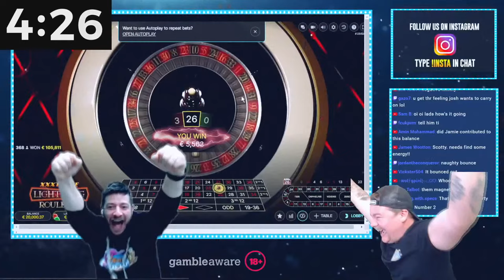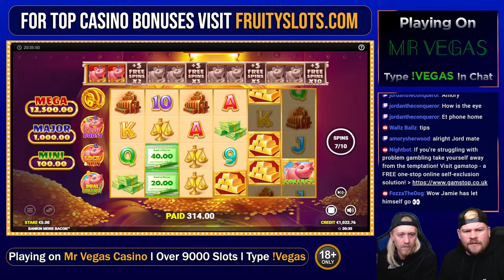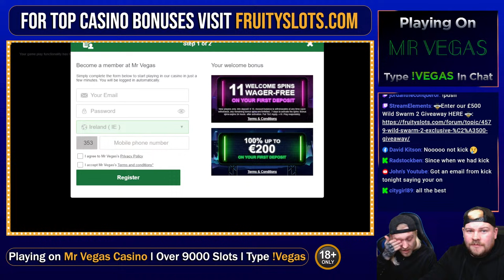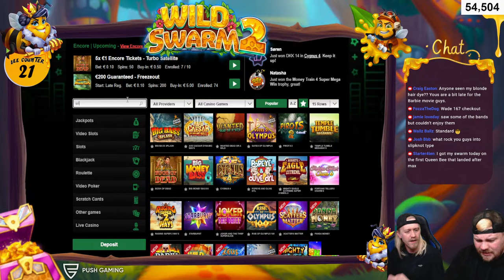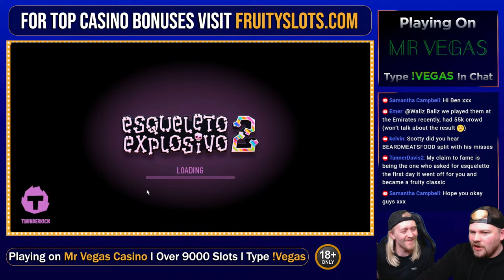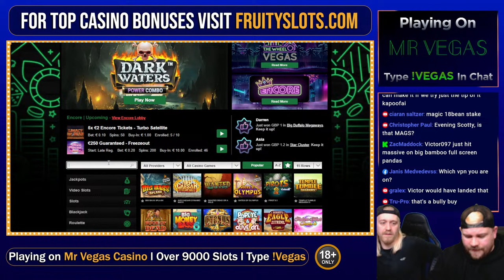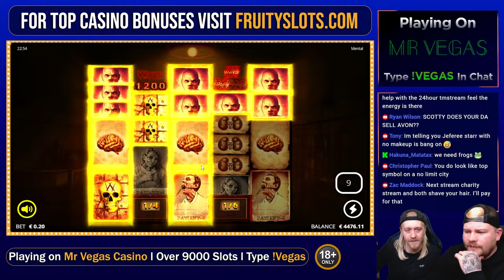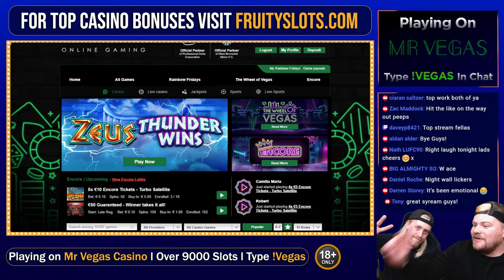Weekend Warm Up Slots With Scotty + Friend - !push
Playing Slots Live At Mr Vegas!

Our live streams showcase the latest online slots and casino
games. Online slots have become increasingly volatile and now often feature bonus buys.  We do our best to play the games our viewers want to see, normally slots which offer the chance for some epic big wins and huge pay-outs. Regular deposit casino bonuses help live casino streamers create content as we showcase the ups and down off online gambling, in a responsible manner.

Get involved in our live streams and join one the biggest and most fun online slots and casino community on YouTube.

 Support Links